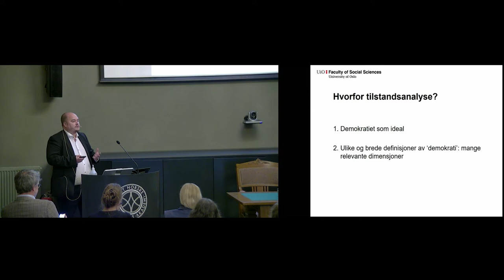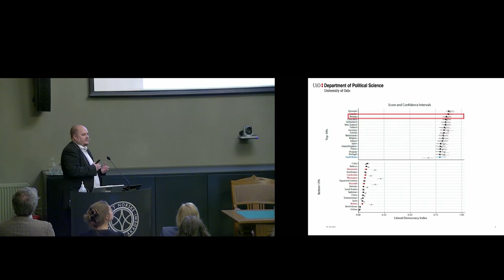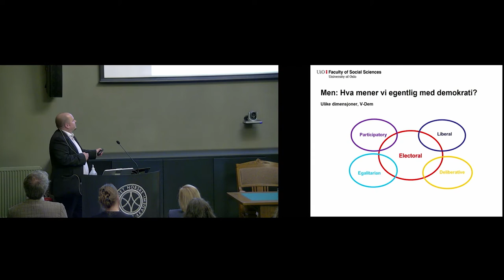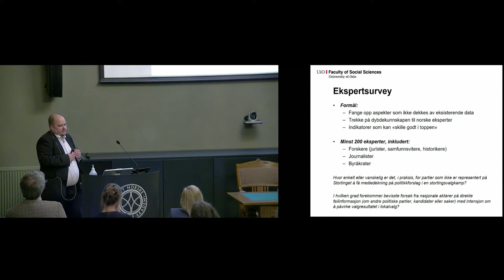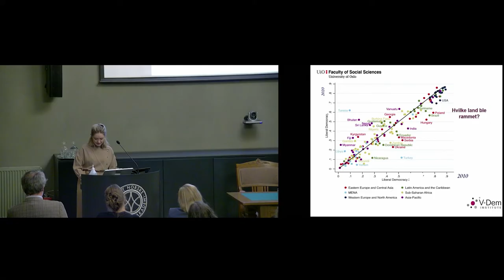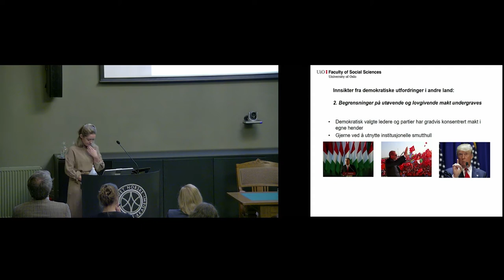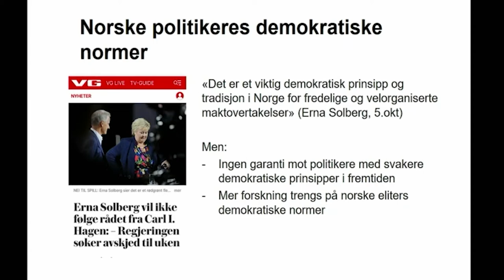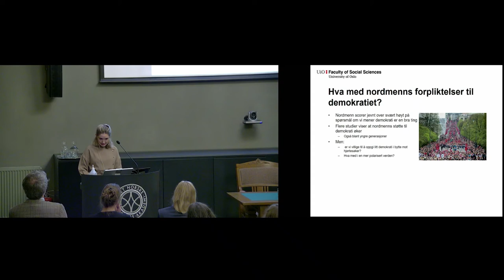Carl Henrik Knutsen og Sirianne Dahlum: Hvordan er tilstanden til det norske demokratiet?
00:00:10 Innledning til dagens tema av Thea Elnan, Morgenbladet
00:03:12 Carl Henrik Knutsen: Tilstandsanalyse av det norske demokratiet (TiNDe)
00:18:15 Sirianne Dahlum: Tilstandsanalyse av det norske demokratiet (Fortsetter)
00:36:27 Paneldebatt

Statsviterne Carl Henrik Knutsen og Sirianne Dahlum leder en pågående undersøkelse om tilstanden til det norske demokratiet. Undersøkelsen er bestilt av regjeringen. De vil presentere noen foreløpige refleksjoner rundt undersøkelsen.  Dette i lys av det nylig gjennomførte Stortingsvalget, og sammenlignet med tidligere stortingsvalg. Etter deres fremleggelse blir det panelsamtale for å belyse tematikken. Panelet vil bestå av Jette Christensen (Ap), Lene Westgaard-Halle (H) og Thea Elnan (Morgenbladet), samt innlederne selv.

Om innlederne
Carl Henrik Knutsen er professor ved Institutt for statsvitenskap ved Universitetet i Oslo. Han var medlem av Akademiet for yngre forskere fra 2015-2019.

Sirianne Dahlum er førsteamanuensis ved Institutt for statvitenskap ved Universitetet i Oslo, og seniorforsker ved PRIO, Institutt for fredsforskning. Hun er medlem av Akademiet for yngre forskere.

I panelet deltar også:
Lene Westgaard-Halle (H): Lene Westgaard-Halle er stortingsrepresentant for Høyre siden 2017. Hun deltar i Stortingets delegasjon til NATOs parlamentariske forsamling og tidligere arbeidet iblant annet Miljøstiftelsen ZERO, Kommunalbanken og Høyres stortingsgruppe.

Thea Elnan leder panelet. Elnan er for tiden journalist i Morgenbladet, og er utdannet statsviter fra UiO. Hun har tidligere jobbet i en rekke aviser som blant annet DN, Klassekampen og Aftenposten.

Jette Christensen (Ap): Jette Christensen har siden 2010 vært stortingsrepresentant for Arbeiderpartiet. Christensen har også sittet i Europarådet siden 2017, og ledet Riksvalgstyret i 2021.